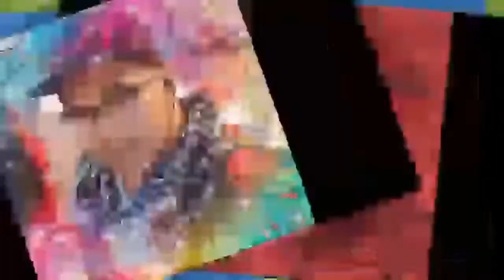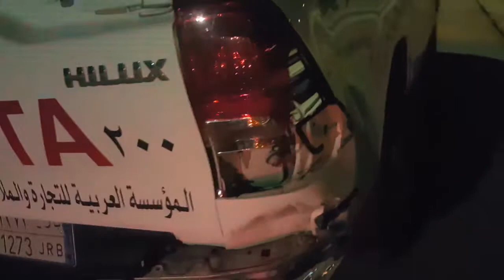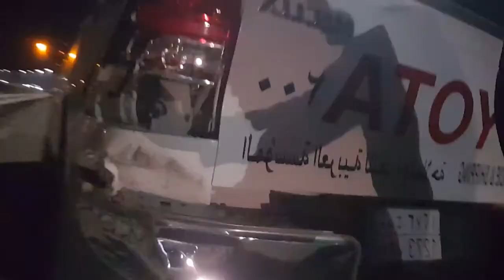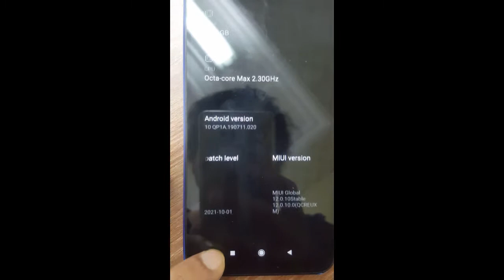What to do during car accidents